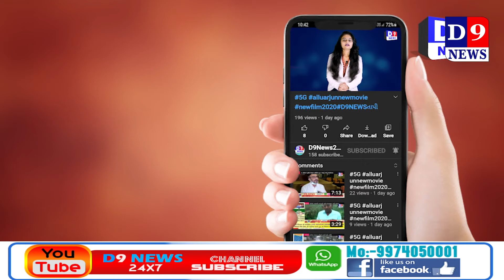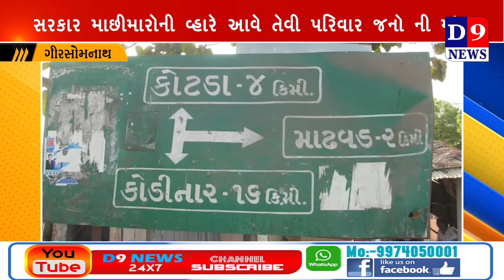D9NEWS ગીરસોમનાથ ભારત પાકિસ્તાન વચ્ચે ની દુસમની નો ભોગ નિર્દોષ માછીમારો બન્યા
Title:  ગીરસોમનાથ ભારત પાકિસ્તાન વચ્ચે ની દુસમની નો ભોગ નિર્દોષ માછીમારો બન્યા
Name of the Reporter :
Date & Time : 11/04/2021 12:00:00

Description
ભારતીય માછીમારો ને પાક ની નાપાક મરીન પકડી લાડી જેલમાં ધકેલી રહી છે પરંતુ 2017 ના વર્ષ પહેલા પકડાતા માછીમારો એકાદ વર્ષ મા છૂટી જતા પણ 2017 ના વર્ષ બાદ પકડાયેલા માછી મારો પેકીના 20 માછીમારો જ આજ સુધી છૂટ્યા છે આશરે 519 માછીમારો હાલ પાક જેલમાં છેલા ત્રણ વર્ષ થી સજા કાપી રહ્યા છે જો કે અનેક પરિવારો એવા છે જેને સરકાર દ્વારા સહાય મળતી નથી જેના કારણે માછીમારો ના પરિવારે  તેના ગયા પછી અહીં ગુજરાન ચલાવવું મુશ્કેલ બન્યું છે

એક તરફ ત્રણ ત્રણ વર્ષ થી પાક જેલમાં માછીમારો કેદ છે તો બીજી તરફ તેમનો પરિવાર તેમની રાહ જોઈ રહ્યો છે અને મોદી સરકાર પર આશા રાખી બેઠો છે કે પ્રધાન મંત્રી માછીમારો ને પાક જેલમાંથી મુક્ત કરાવશે પાક જેલમાં ભારતીય માછીમારો દમ તોડી રહ્યા છે હાલ જ કોડીનાર ના નાનાવાડા ગામના માછીમાર નું પાક જેલમાં મોત થયું છે જેને 15 દિવસ વીત્યા છતાં તેમનું મૃત દેહ માદરે વતન નથી પહોંચ્યો..માછીમાર પરિવાર અને માછીમારો પર કામ કરતા એનજીઓ દ્વારા માનગ કરવામાં આવી રહી છે કે પાક માનવતા રાખી મૃતદેહ ને વહેલો માદરે વતન મોકલે તેમના પરિવાર ને અંતિમ દર્શન કરી શકે
એવું નથી કે આ બન્ને દેશ ની દુસમની માત્ર ભારતીય માછીમારો ને ભારે પડી રહી છે પરન્તુ બન્ને દેશો ના માછીમારો એક બીજા દેશ ની જેલમાં કેદ છે બને દેશો ની દુસમની નો ભોગ નિર્દોસ માછીમારો બની રહ્યા છે

ફિઝિરીજ વિભગા ના જણાવ્યા મુજબ 2017 ના વર્ષ બાદ માત્ર 20 માછીમારો મુક્ત થયા છે લગભગ 519 માછીમારો પાક જેલમાં છેલા 4 વર્ષ થી કેદ છે અને 1134 જેટલી બોટ પણ પાકના કબજામાં છે  ફિઝિરીજ વિભાગ નું કહેવું છે કે પાક માં.કેદ માછીમારો ના પરીવાર ને રોજ 300 રૂપિયા લેખે સહાય ચુકવવામાં આવે છે જો કે બે વખત પકડાયેલા માછીમારો ને આ સહાય નથી મળતી અનેક માછીમારો એવા છે જે બીજી વખત પકડાયા છે જેના કારણે તેનો પરિવાર સહાય થી વનચિત છે

પાક જેલમાં કેદ 519  માછીમારો મા મોટા ભાગના માછીમારો ગીર સોમનાથ જીલા ના છે જેમાં 80 ટકા માછીમાર ગીર સોમનાથ જિલ્લાના જેમાં પણ સોંથી વધુ ઉના તાલુકા ના માછીમારો નો સમાવેશ થાઈ છે માછીમારો ના પરિજનો માનગ કરી રહ્યા છે કે સરકાર તેમની વ્હારે આવે અને પાકજેલ માં કેદ માછીમારો ને મુકટ કરાવે